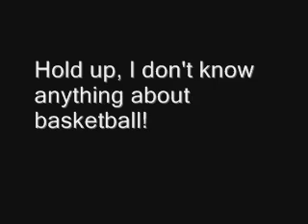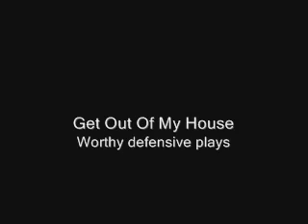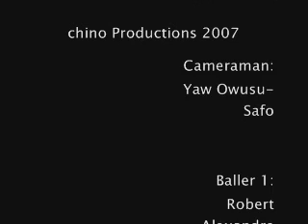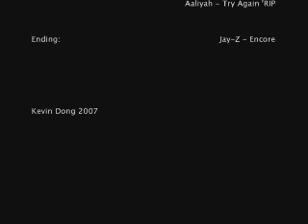Basketball Fundamentals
April 07, shitty class project.  didn't plan anything out so worked with whatever i could film with the camera.